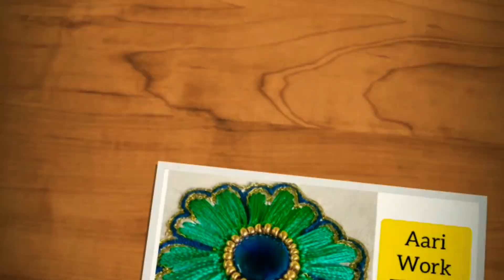Aari Work || Simple Flower Design